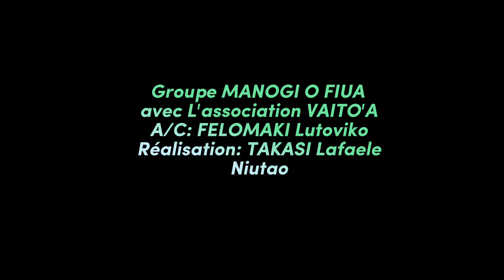MANOGI O FIUA - Niutao - Officiel Music Vidéo 2023 - Wallis et Futuna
Nouvelle vidéo avec le groupe MANOGI O FIUA interprété par l'artiste FELOMAKI Lutoviko et l'association VAITO'A pour la danse.

Bonne écoute à tous et toutes.